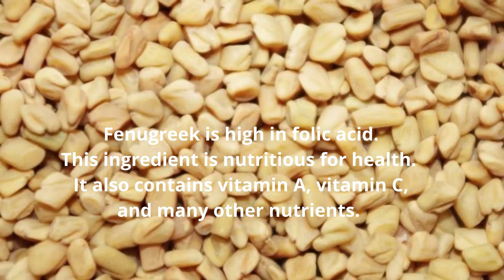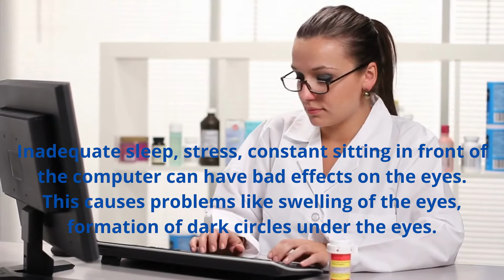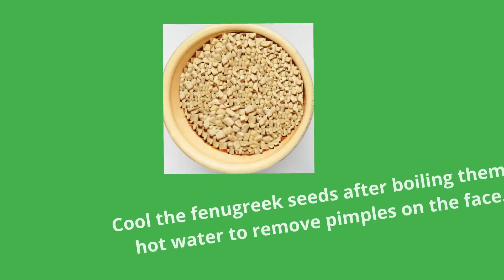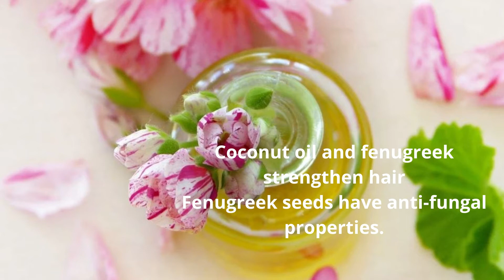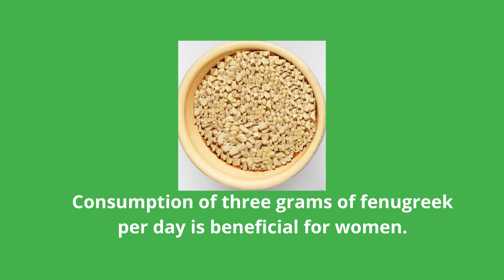Fenugreek | Best 3 benefits of Fenugreek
Nature for Cure
Heal yourself Naturally.